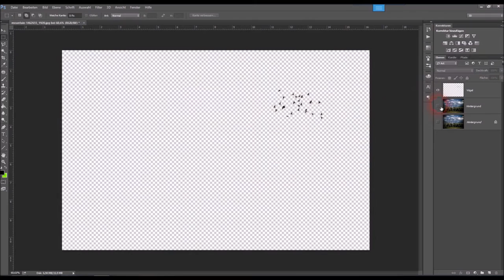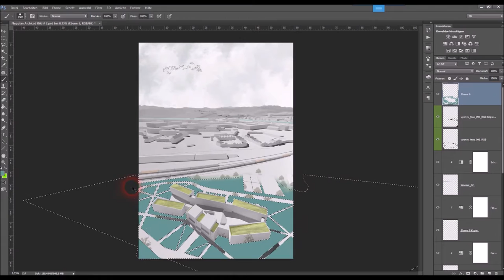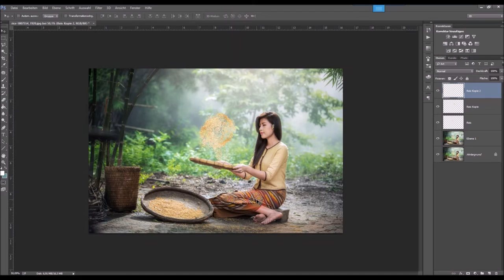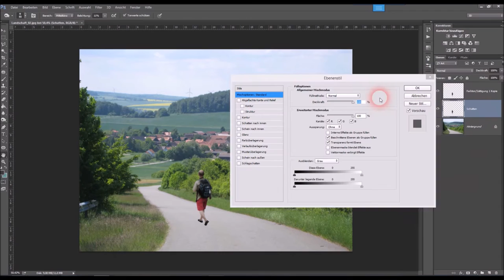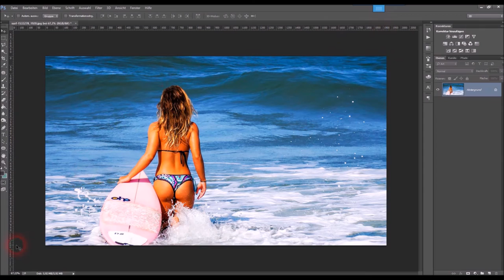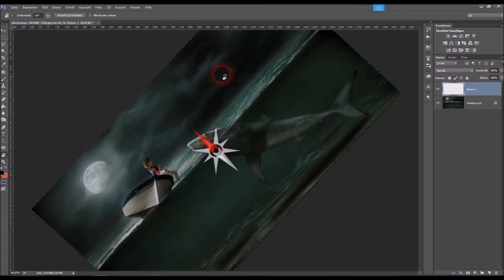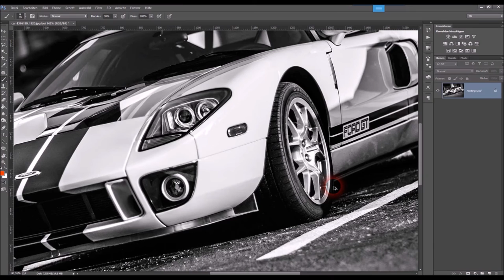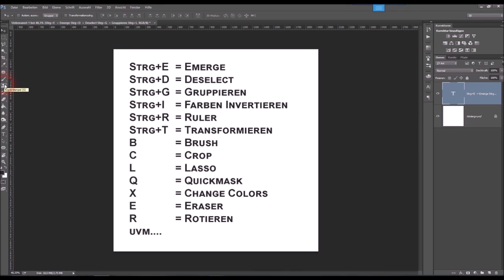26 Wichtige Tipps für Photoshop Einsteiger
Dieses Video zeigt 26 sehr wichtige und hilfreiche Tipps und Tricks für Photoshop-Einsteiger, sowie auch für fortgeschrittene Photoshop-Anwender.